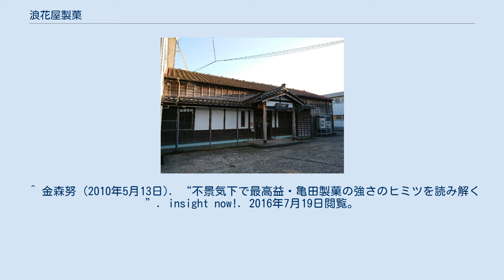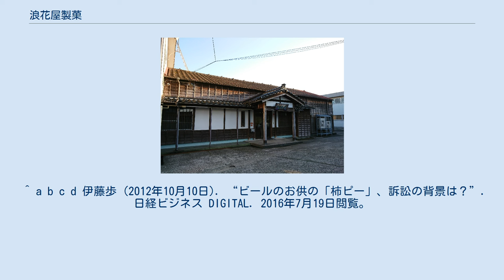浪花屋製菓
浪花屋製菓株式会社（なにわやせいか、英称：Kakinotane-Naniwayaseika Co.,Ltd.）は、新潟県長岡市に本社を置く米菓製造企業である。
 米菓「柿の種」を生み出した企業。
 1923年（大正12年）に創業者の今井與三郎が現在の長岡市四郎丸にせんべい屋として開業する。
その頃、昔ながらのうるち米でせんべいを作っていた與三郎のもとに当時與三郎の店に取り引きで出入りしていた関西出身の青年が、もち米からあられを作る製法を教えたことがきっかけで「柿の種」の基礎を発案。
独特のあの三日月型は、せんべい用の小判型の型を與三郎の妻が踏みつけて変形させたことから誕生したと伝えられている。
 その後、試行錯誤を繰り返し、翌々年の1925年（大正14年）に大阪のあられ作りを指南した関西出身の青年に敬意を払い、屋号を浪花屋とし、柿の種を商品化。
発売と同時に爆発的なヒットとなったといわれている。
「柿の種」の名前の由来は、とある取引先の主人が「こんな歪んだ小判型はない。形は柿の種に似ている」といわれ、そのヒントから名付けられた。
 1948年に浪花屋産業株式会社を設立。
菓子の他にパンや食料品の製造も開始し本格的な食品メーカーに移行するが、翌1949年には浪花屋製菓に商号を変更し、以後米菓専業となる。
 1969年には本社工場を長岡市学校町から現在の摂田屋へ移転し、生産ラインの強化や倉庫の増築、設備を拡大している。
 1961年、新潟のお土産としてベストセラーとなる「柿の種進物缶」の製造を開始。
1999年には柿の種をチョコレートでコーティングした「柿チョコ」を発売している。
^ 神田憲行 (2016年3月6日). “意外と謎が多い「柿の種」 いつから生産しているかも不明”. NEWSポストセブン. 2016年7月19日閲覧。
 ^ 金森努 (2010年5月13日). “不景気下で最高益・亀田製菓の強さのヒミツを読み解く”. insight now!. 2016年7月19日閲覧。
 ^ “沿革 - 浪花屋製菓”. 浪花屋製菓. 2016年7月19日閲覧。
 ^ a b c d 伊藤歩 (2012年10月10日). “ビールのお供の「柿ピー」、訴訟の背景は？”. 日経ビジネス DIGITAL. 2016年7月19日閲覧。
 ^ a b “元祖 柿の種 - 浪花屋製菓”. 浪花屋製菓. 2016年7月19日閲覧。